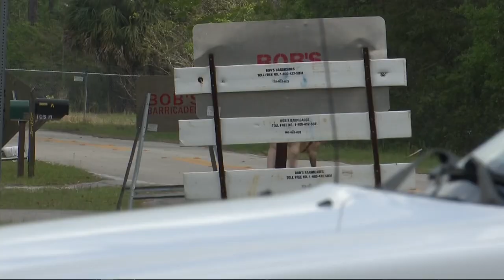New photos released in police K9 attack on the Southside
JSO officials say the K9 was at a handler's house when it broke out of a kennel and escaped into the neighborhood.